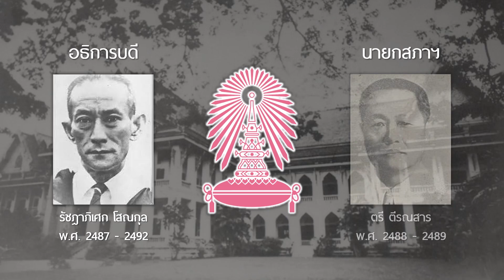จุฬาลงกรณมหาวิทยาลัย ใน 3 นาที (2566)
เพลงประกอบวีดิโอ
เพลงมหาจุฬาลงกรณ์